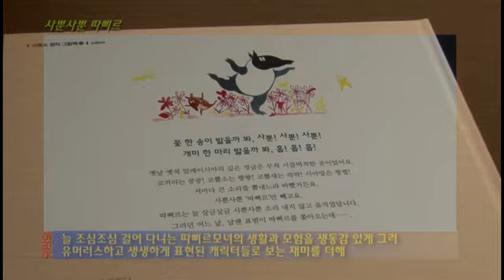[온북TV] 사뿐사뿐 따삐르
그림책 [웅고와 분홍돌고래]의 작가 김한민이 펴낸 작품
늘 조심조심 걸어 다니는 '따삐르'모녀의 생활과 모험을 생동감 있게 그려
유머러스하고 생생하게 표현된 캐릭터들로 보는 재미를 더해